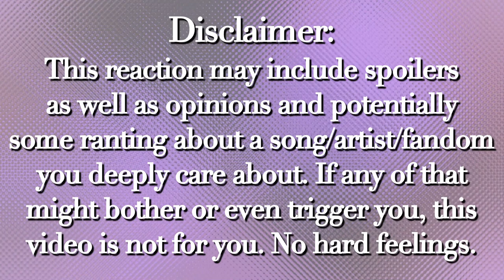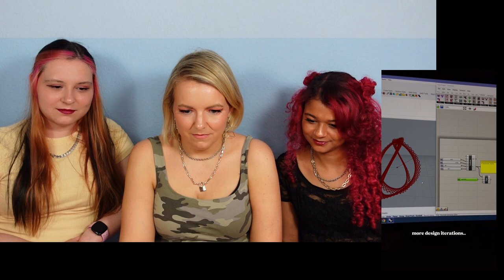[REACTION] NOW WATCH ME COOK TikTok Trend | Otome no Timing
All the lovely feminists mentioned in this video:
Renee: @stemshawty
Vee Kativhu: @veekativhu_